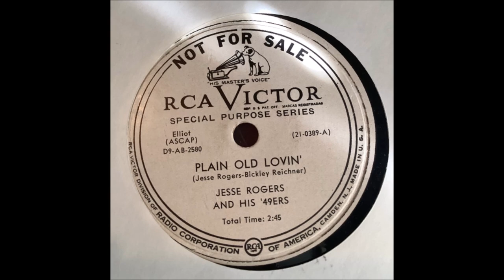Jesse Rogers - Plain Old Lovin' [1949].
[Written by  Jesse Rogers Bickley Reichner]

Issued as Jesse Rogers and his '49ers

RCA Victor Studio A, 155 East 24th S, New York City –
Jesse Rogers [gt/vcl solo], Danny Perri [gt], J. Genell [gt],
Billy Williamson [steel gt], Pee Wee Miller [bass],
Ben Lambert [violin].

1st. Cousin to Jimmie Rodgers